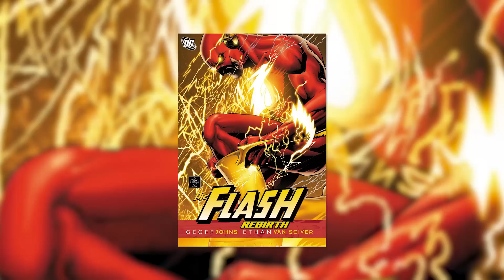The Flash: Rebirth Storyline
Today on Variant, we walk you through The Flash: Rebirth storyline! Plus, see what comics you should buy this week!